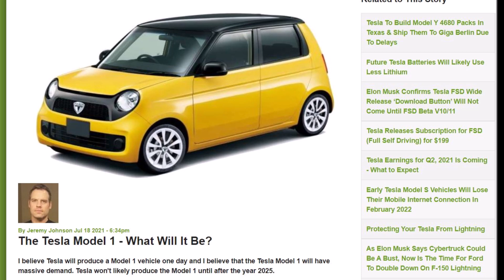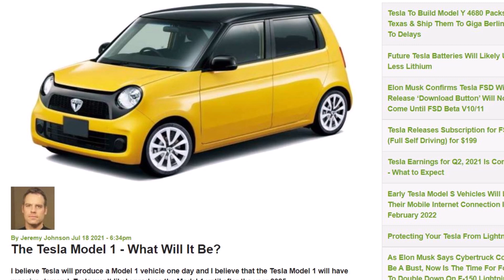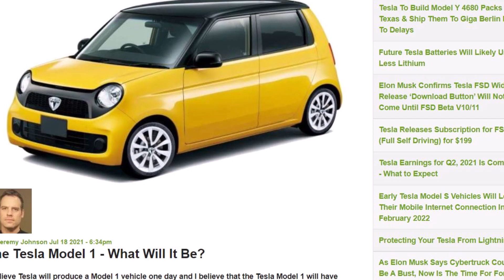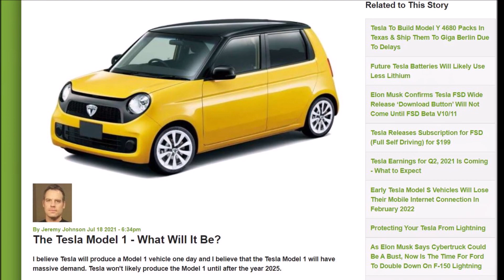Tesla May Produce Model 1 At the End of The Decade for India - Specs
Tesla may produce a "Model 1" at the end of this decade and the primary market is India. Here are the proposed specs of the Tesla Model 1 and the timeframe.

"I believe the primary market for the Tesla Model 1 will be India. It will be a very low cost, compact, and much lighter and thinner vehicle than other Tesla models, including the Model 2. And yes, I know the picture here is very futuristic looking, but I didn't have anyone at Tesla to give me a sketch," writes Torque News Tesla reporter Jeremy Johnson.

According to BankBazaar.com, Cars in India cost on the low end, $4,000 to a high-end cost of $16,000. Therefore, for a Tesla Model 1 to be competitive in India, I believe they are going to have to produce a car between $10,000 and $16,000.

There is almost 1.4 billion people in India as of 2021. That's a lot of potential customers. But these potential customers will have to be able to afford the Model 1.

Tesla Model 1 Specs

For Tesla to be able to make a car at such a low cost, battery technology is going to have to improve drastically. This is why I believe Tesla won't produce this car until the latter half of this decade, when battery technology has made some further breakthroughs.

Here's what some of the specs of the Tesla Model 1 could be:

0-60 miles per hour: 10 seconds.
Range: 175 miles (282 km).
Interior: Similar to other Tesla interiors, available in black or white.
Release Date: 2025 or beyond.
Pre Order Date: 2025 or beyond.
Plaid Option: This option will be unlikely as the Model 1 will be mass produced as a single option.
Battery: A future unknown battery pack beyond the structural 4680 pack.
Autopilot: This will come with the vehicle.
Full Self-Driving: This will be an addon and probably be available as a subscription for $199/month.